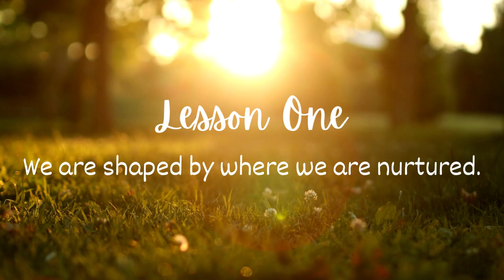5 Life Lessons in the Eyes of Norbert Elias